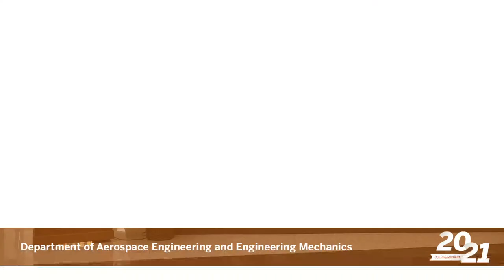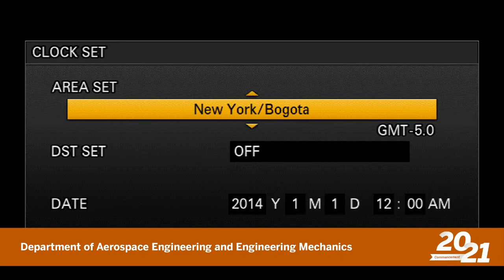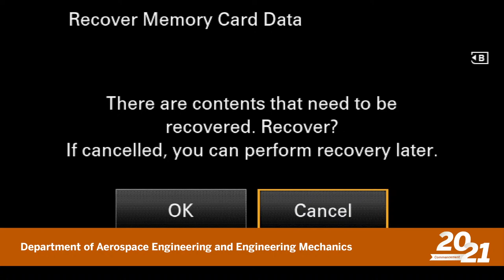Cockrell School of Engineering 2021 Graduate Recognition Moment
Congratulations to the Cockrell School Class of 2021! View lists of our graduates below. For closed captioning